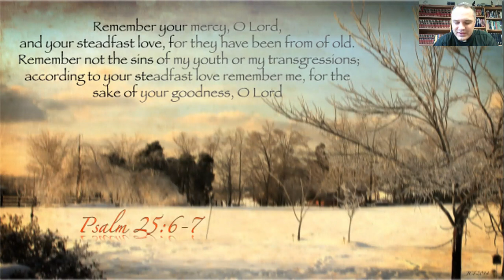Daily Devotion, February 15